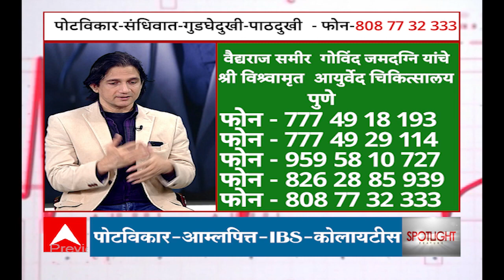IBS SYNDROME And Ayurved : BY VD SAMEER JAMADAGNI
ITS ABOUT INDIGESTION ,COLITIS ,CROHNS DISEASE.
potachya complaints , apachan , sanhgrahani hya var ayurvedic upchar margadarshan.